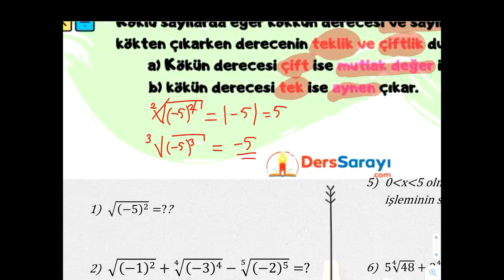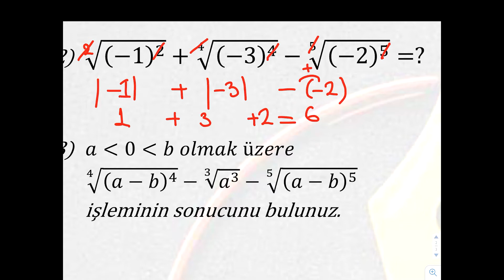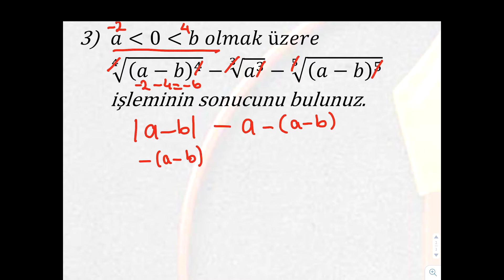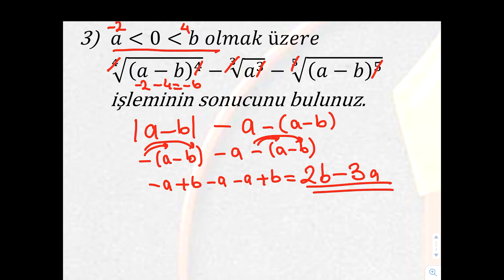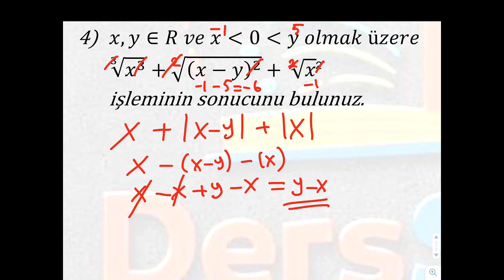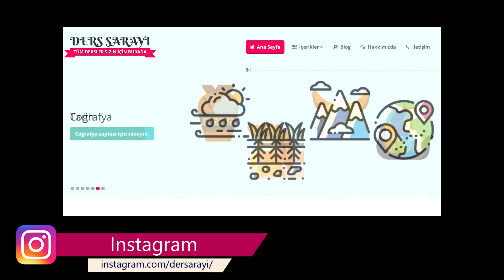TYT 9. Sınıf Köklü Sayıları Kökten Çıkarma (Bilgiciklerin Çözümü)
Videonun sesinde ufak bir sıkıntı olmuş
Videodaki Bilgiciği indirmek için aşağıdaki bağlantıya tıklayınız.

Ders Sarayı olarak, öğrencilerimizin sadece akademik anlamda değil, kültürel ve sosyal alanlarda da gelişimleri için bilgi, tecrübe ve fikir paylaşımları yapıyoruz.

Bizi Facebook, Linkedin, Twitter, Instagram platformlarından da takip edebilir, web sitemizi ziyaret edebilir ya da bizimle her konuda iletişime geçmek için adresine mail gönderebilirsiniz.

Hep beraber daha iyiye.